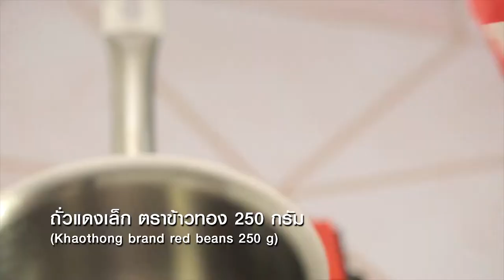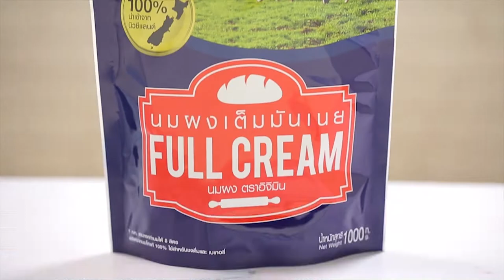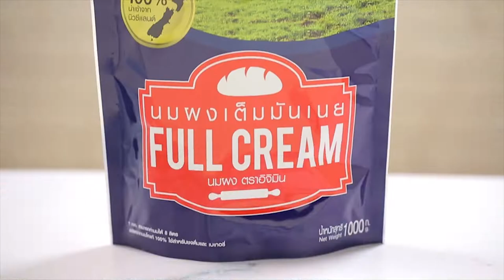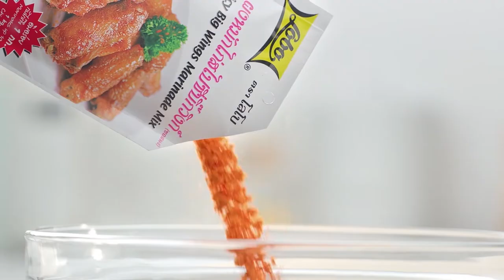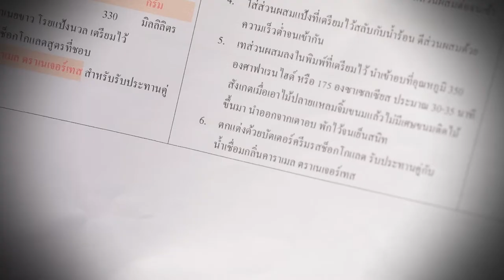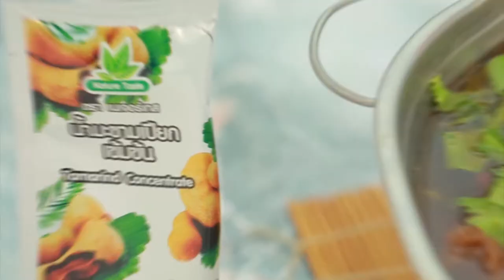"Food Fighto - ศึกครัวเดียวกัน Them "Chocolate" EP. 27 [ FULL ]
Microwave Chocolate Lava Cake VS Chocolate Mayonnaise Cake

'นานา' และ 'เท็ดดี้' ดวลฝีมือกันในโจทย์ ช็อกโกแลต 🍫 ใครจะเป็นฝ่ายชนะในครั้งนี้ไปได้ ห้ามพลาด!!

▲Line @yingsakfood